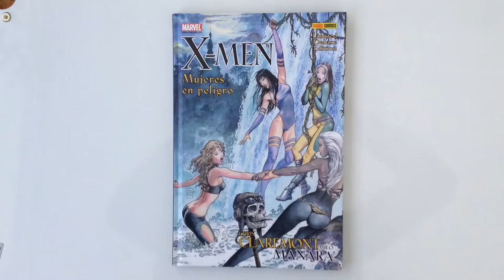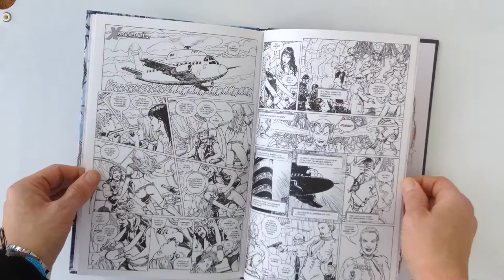X-Men mujeres en Peligro b&w special edition. Manara & Claremont - QuickLook/CoolBook -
- QuickLook/CoolBook -
X-Men mujeres en Peligro
by Milo Manara & Chris Claremont
limited edition of 2.500 in black and white
Publisher: Marvel. Panini comics 2009
Hardcover, 64 pages
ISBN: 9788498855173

currently out of print